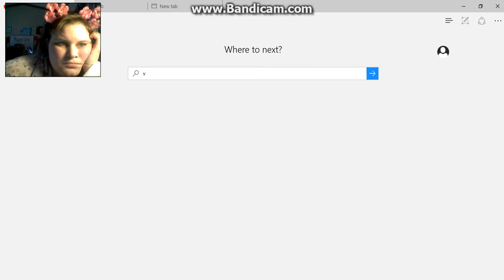PonyTown~ Meeting Antisepticeye